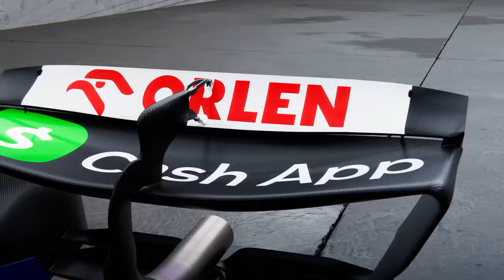2025 F1 Grid Predictions | Don't @ Me Episode 2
Welcome to Don’t @ Me, I’m George from F1 Reverse, and these are my hot takes on the impending 2024 silly season. Let’s get started.